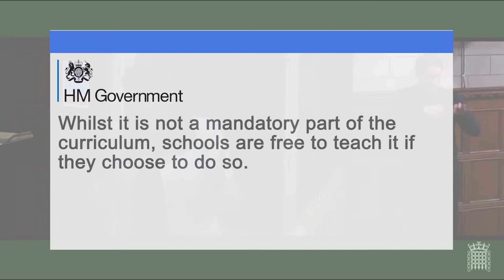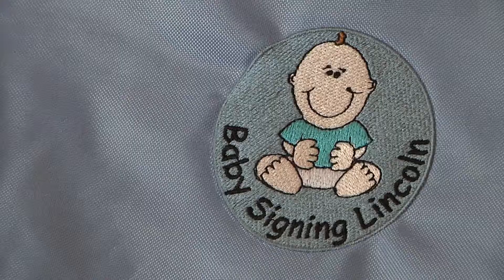Sign language TV news package